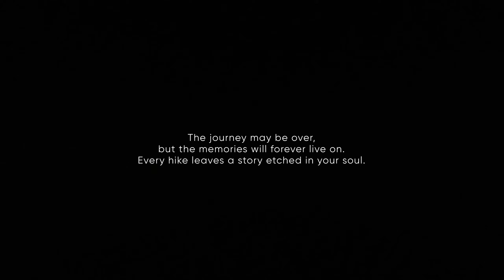Corfu Trail - Tips for hiking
My tips and impressions after finishing the hike through Corfu island in Greece.

Filming stuff:
Insta360 X3
Extended edition  3m selfie stick
Rode Wireless Go 2 microphone
To respect nature I don't use a drone.

Unlock my secrets! Get in-depth hiking maps from my trails with daily routes, camping spots, water sources and must-know details — plus exclusive content, full photo albums, personal postcards, video calls, early access and more.